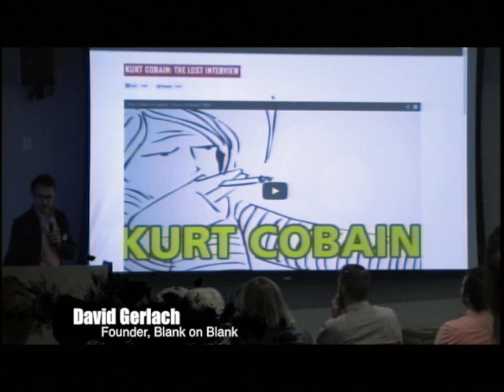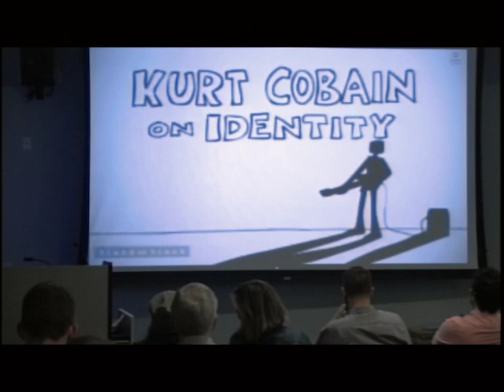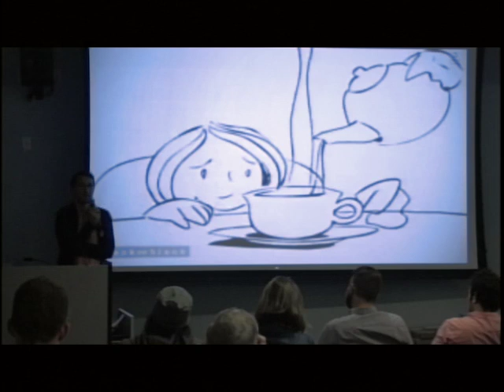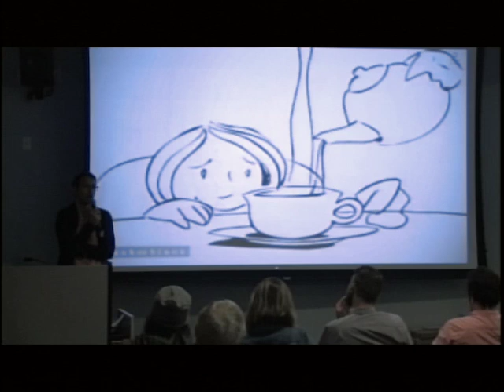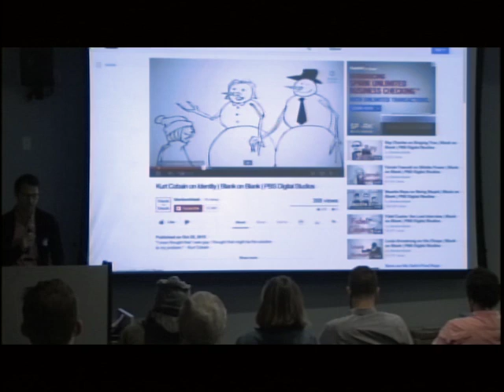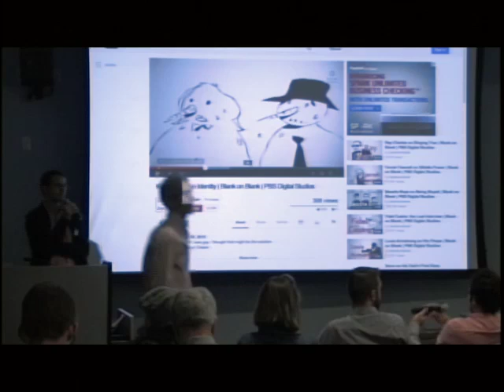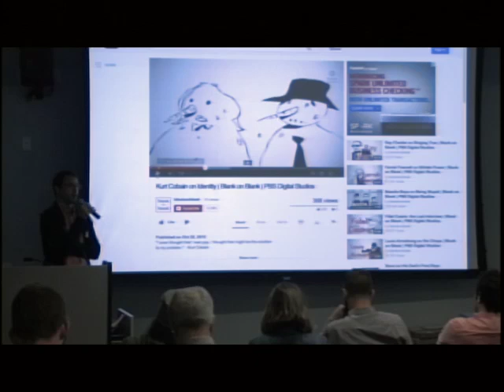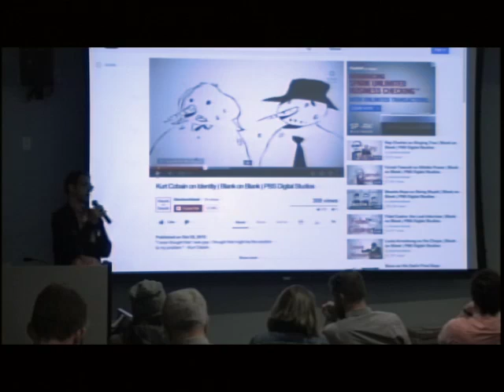David Gerlach -- Blank on Blank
Tow-Knight Center for Entrepreneurial Journalism, Fall Demo Night 2013